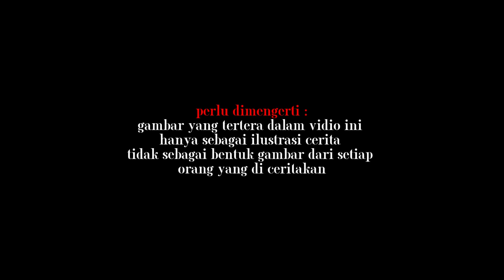syekh nawawi al bantani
vidio ini menceritakan beberapa karomah syekh nawawi al bantani.